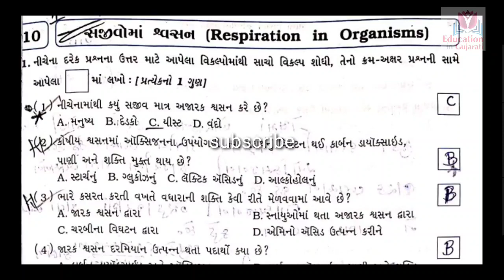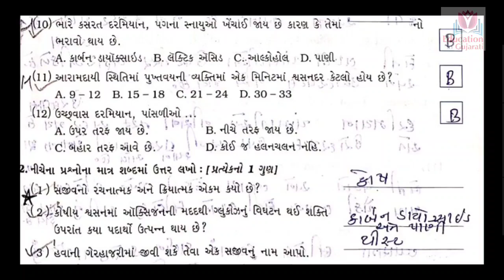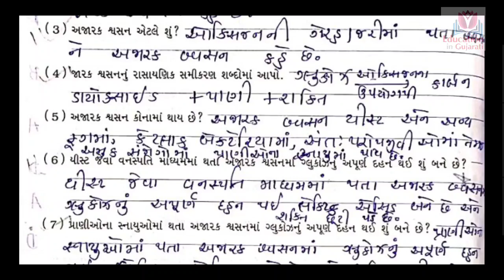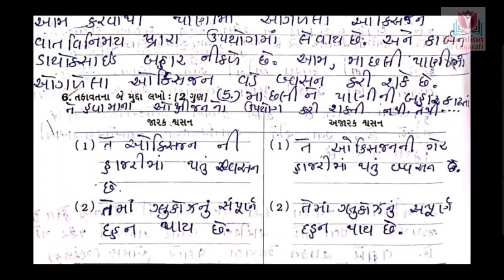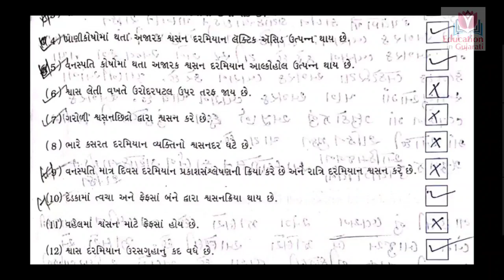Std 7 science swadhyay solution chapter 10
Sajivoma swashan
Questions answers

Keep watching
Keep learning